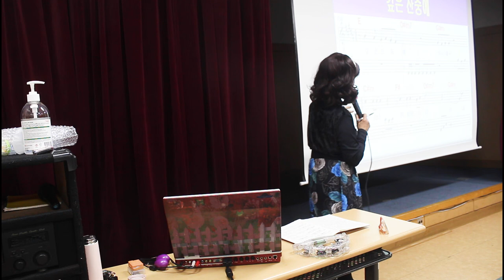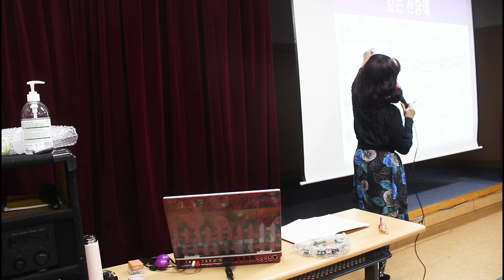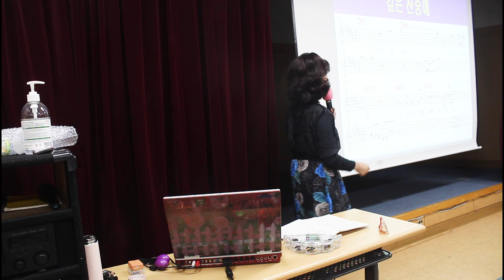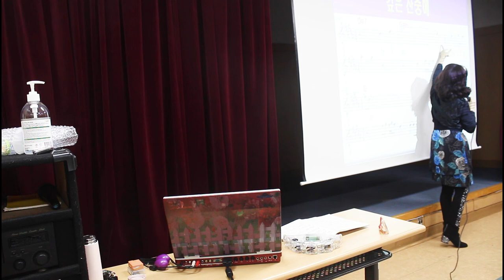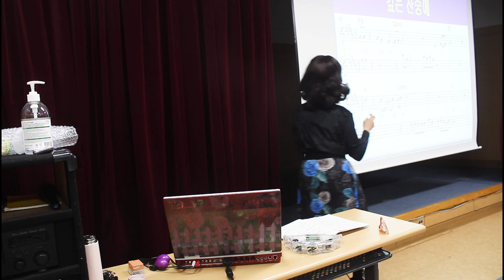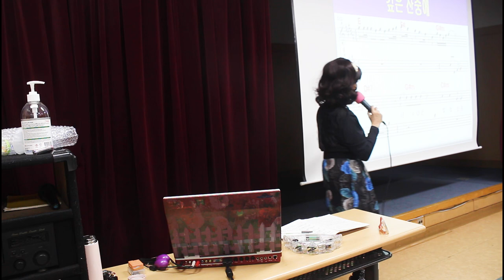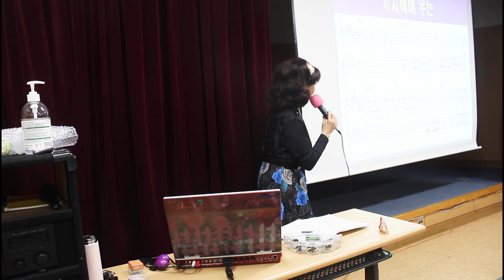삼수갑산#신곡강의#티칭#강정숙#초아강#노래교실#원곡 박상철#면목3.8동 주민센터#20221202#작사,작곡 박상철